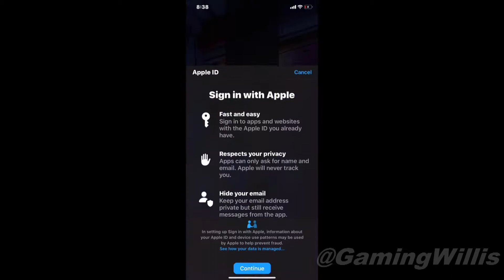Shadowgun War Games - PvP FPS [1080p 60, iPhone XR Gameplay]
Shadowgun War Games is a free-to-play tactical FPS with outstanding graphics and intense 5v5 battles. Work out your strategy for classic Capture the Flag or go in all guns blazing in Team Deathmatch. With intense multiplayer maps and modes, Shadowgun War Games is the best PvP experience on mobile phones!

FREE TO PLAY CONSOLE-QUALITY FPS
Console quality tactical FPS action on mobile with outstanding graphics, customizable controls, plus voice and text chat! Compete in stunning arenas with beautiful 3D visuals. Easy on-the-go shooter action where everyone can experience truly competitive combat on their mobile device.

STUNNING MAPS AND THRILLING GAME MODES
Squad up with friends and fight against players worldwide in arenas, maps and unique events across the Shadowgun Universe. It’s fun and accessible for beginners and hardcore gamers will find plenty of challenge. Anyone can compete in Capture the Flag and Team Deathmatch game modes!

UNIQUE HEROES AND ABILITIES
Shadowgun War Games features unique heroes, each with their distinctive style and skills, from Blink and Shield for defensive players to Berserk mode for more aggressive tactics. Customize your hero with unique skins and emotes in PvP multiplayer game modes.

COMPETITIVE GAMEPLAY
Shadowgun War Games is a tactical FPS that rewards skill and strategy in battle. The quick and easy matchmaking will team you with friends of your ability, and the Ranked System will reward progress on your journey to the top. Team tactics will ensure victory in this free to play multiplayer shooter.

UPDATES AND VARIETY
Regular updates will add more choice and complexity to the Shadowgun War Games experience with the arrival of exciting new heroes, game modes, events, skins and emotes. The future of mobile gameplay is War Games!

ATTENTION ALL PLAYERS! We’d love to hear your feedback to help us improve the game.

Note: You will need an internet connection to play Shadowgun War Games.

Please note this app contains social features that allow you to connect and enjoy the game with your friends, as well as push notifications that will let you know when the latest events and new content is available. You can choose to opt-out of these features.

© 2019 MADFINGER Games, Shadowgun War Games, and Shadowgun Legends are trademarks of MADFINGER Games a.s. By downloading, installing or using this App, you agree to MADFINGER Games’ privacy policy and terms of use.